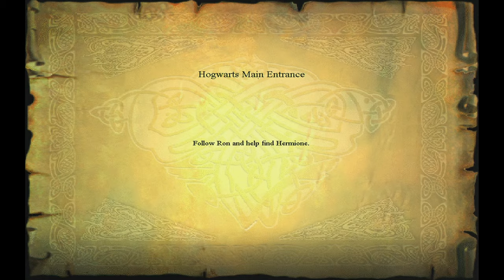Harry Potter and the Philosophers Stone (2001) - Game Walkthrough #17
Harry Potter Halloween Troll Fight - PART 17: Troll in the Dungeon
Harry Potter and the Philosopher's Sorcerer's Stone Full PC Gameplay Walkthrough

Harry Potter and Ron Weasley fights a troll to save Hermione Grainger.
Harry Potter and the Philosopher's Stone is a fantasy novel written by British author J. K. Rowling. The first novel in the Harry Potter series and Rowling's debut novel it follows Harry Potter a young wizard who discovers his magical heritage on his eleventh birthday when he receives a letter of acceptance to Hogwarts School of Witchcraft and Wizardry. Harry makes close friends and a few enemies during his first year at the school and with the help of his friends he faces an attempted comeback by the dark wizard Lord Voldemort who killed Harry's parents but failed to kill Harry when he was just 15 months old.